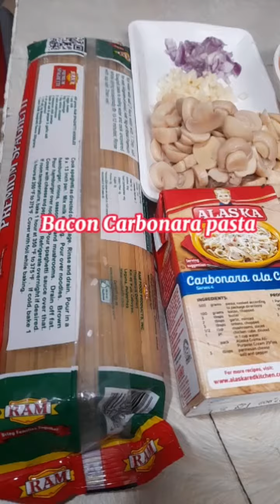Carbonara easy recipe